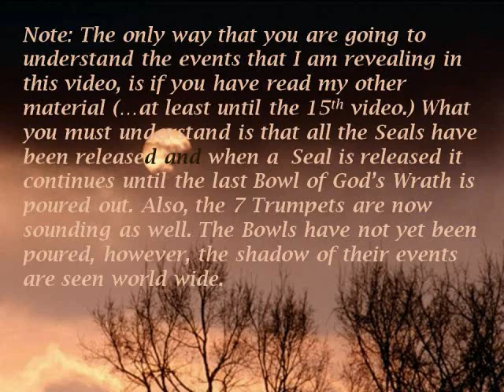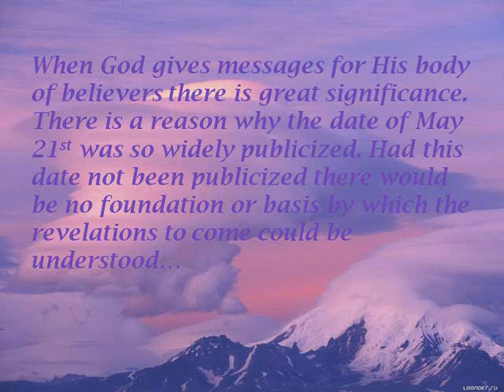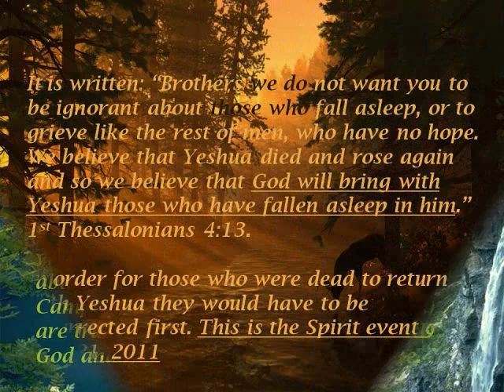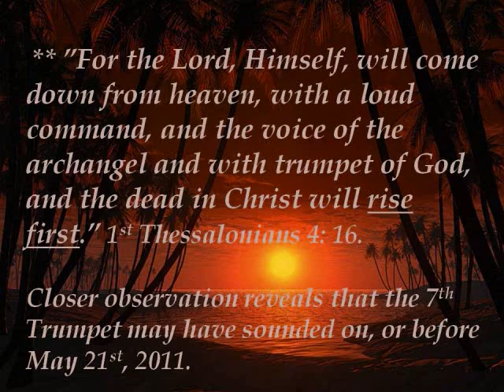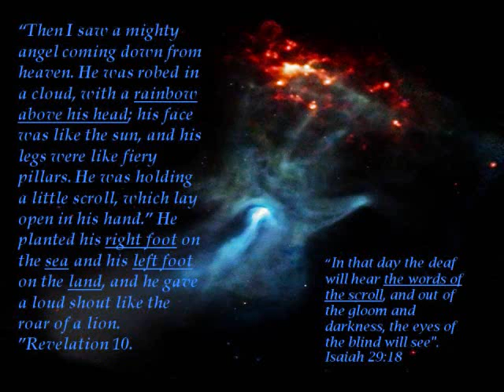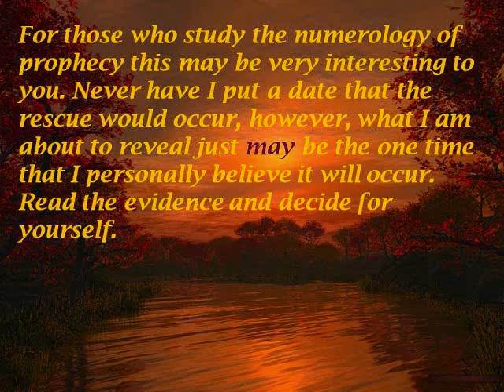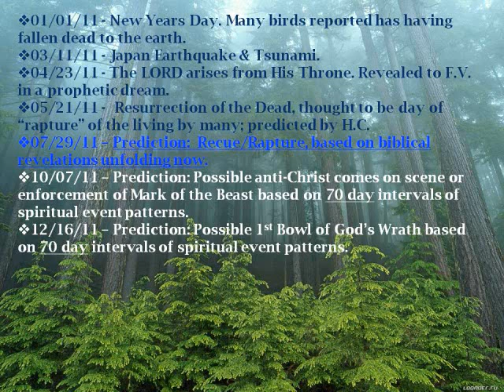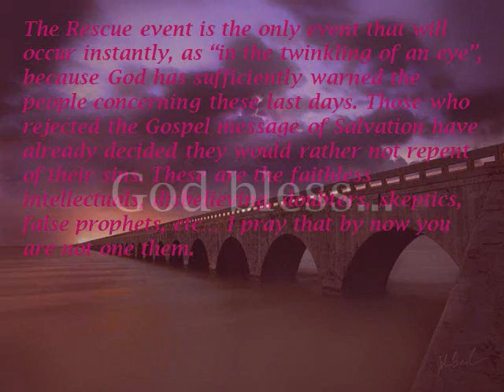(41) Harold Camping WAS RIGHT! The Dead Were Resurrected May 21, 2011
Harold Camping was right, however, it was the "dead in Christ" who were resurrected; the living will be next.